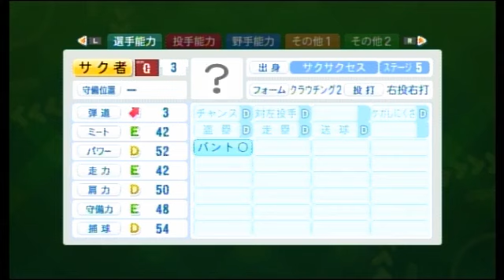【パワプロ2014】俺のサクサクセス！Ⅲ サク者編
俺サクシリーズ、第三シーズンです！